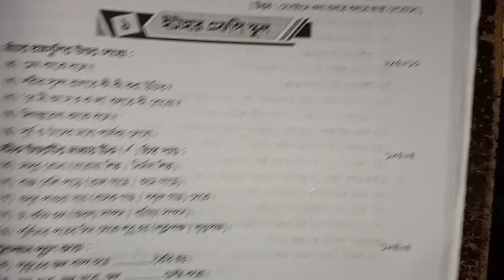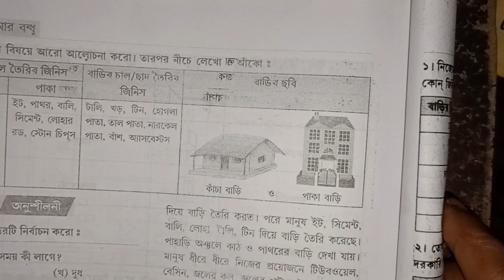RAY & MARTIN QUESTION BANK 2024 CLASS 3 PORIBESH শ্রীরামপুর উচ্চ বালিকা বিদ্যালয় (প্রাথমিক বিভাগ)